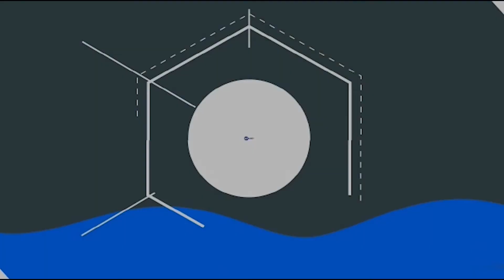MAAJABU ZIWA KISIBA, KUNA NYOKA MKUBWA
BahariaTV # ZiwaKisiba